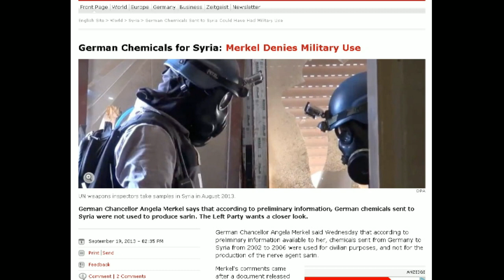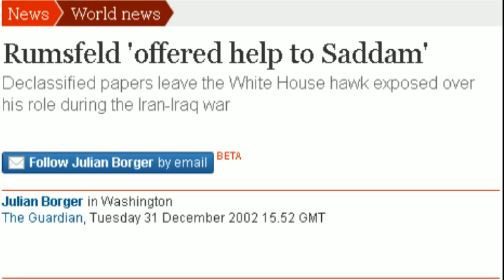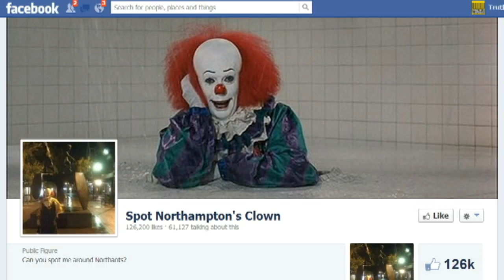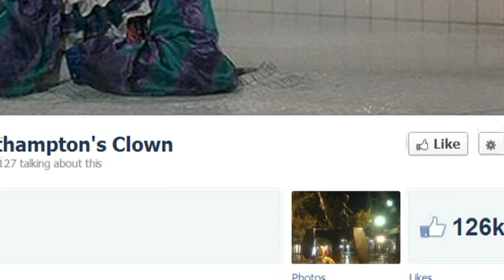What flying looks like to an eagle and how Germany sold chemicals to Syria plus more - Truthloader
Video footage reveals what flying looks like to an eagle, plus we look at how Germany and the UK sold chemicals to Syrian firms, Calico -- the new Google project that's taking on death, and the Facebook dating ad that used a scraped photo of Rehtaeh Parsons, a 17-year-old who took her own life in April after a photo showing her alleged rape by four boys was circulated online. And the clown that's terrorising the residents of Northampton, UK!

UFOs -- Generals, Pilots and Government officials go on the record LIVE
US police beat and taser man repeatedly while he's on the floor
What you're not being told about Booz Allen Hamilton and Edward Snowden